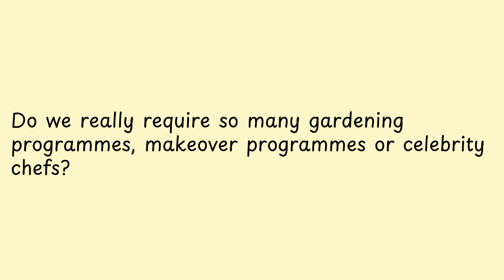Do we really require so many